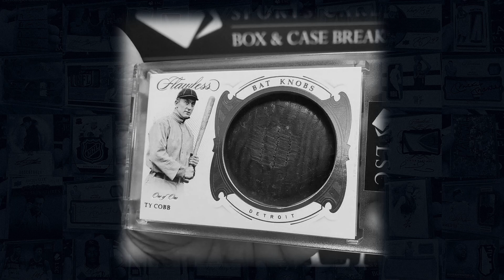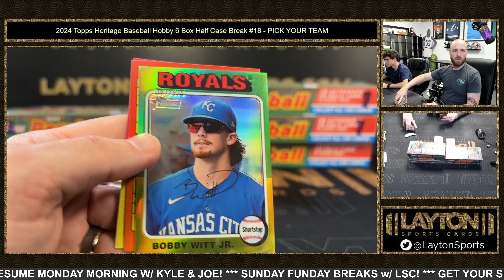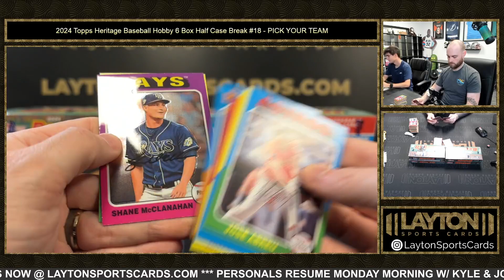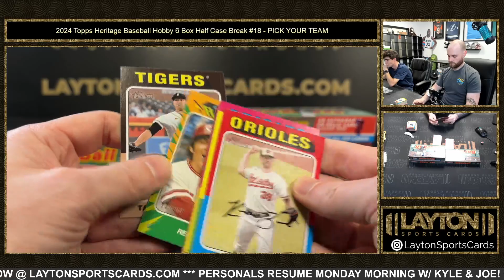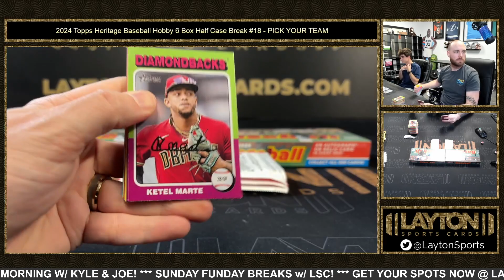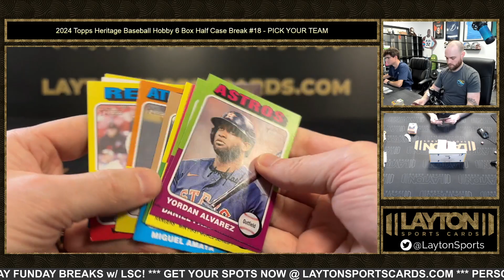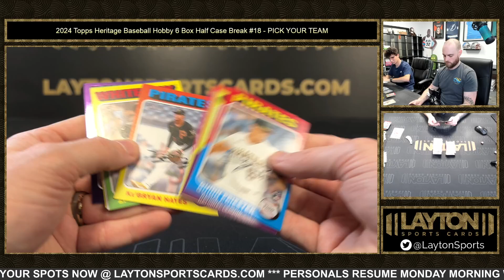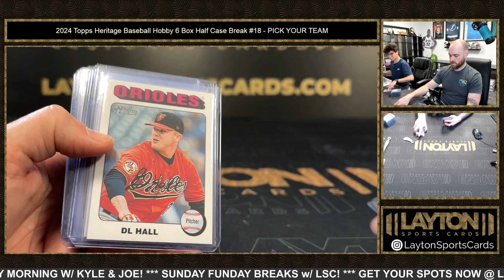2024 Topps Heritage Baseball Hobby 6 Box Half Case Break #18